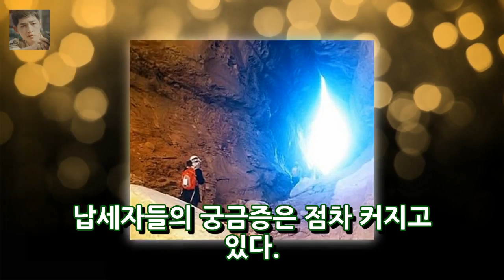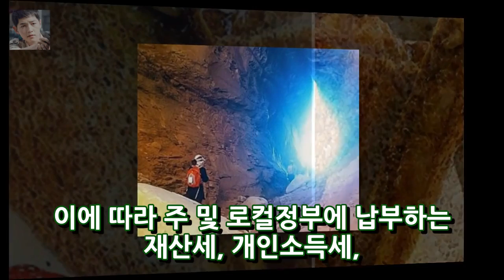10000 달러의 공동체 세금 공제의 의미는 무엇입니까? 내년에 가장 중요한 세금이 강조 될 것이므로 가장 중요한 세금이 부과되는 최첨단 세법입니다. 사업 세는 3 엔터테인먼트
10000 달러의 공동체 세금 공제의 의미는 무엇입니까? 내년에 가장 중요한 세금이 강조 될 것이므로 가장 중요한 세금이 부과되는 최첨단 세법입니다. 사업 세는 3 엔터테인먼트
가장 큰 감세를 가진 새로운 세금 규제가 기본 인식으로 12 개월 내에 시행 될 것입니다. 납세자는 법인 세율이 35 %에서 21 %로 14 % 감축되고 민간 이윤율이 39.6 %에서 37 %로 가장 높아지고 궁금해하는 납세자가 늘어나고 있습니다. 저는 납세자가 요구 한 최대 질문에 기초하여 그 질문에 대한 답변을 요약했습니다. - 새 세법.
러시아 상트 페테르부르크 내 러시아 제 2의 슈퍼마켓 인 모스크바의 11 월 27 일 PRNewswire-AsiaNet / 엔터테인먼트:
[야간 TV 프로그램] 한통계 티켓 X 준호 2017 년 마지막 일회용 - 스타 정보 사진 = 식사 가져 오기방송 화면 캡처  엔터테인먼트:
[Oh ha ha ha ha] 출생지의 가치는 ... 2017 년에 수 놓은 멋진 공은 뭐니? OSEN = 최병래] 배터를 잡아 당기는 속구. 떨어지는 커브. 다양한 엔터테인먼트:
11 .five billion LG 현 유니폼을 입은 김현수 (Kim Hyun-soo) 감독은 기대를 모으고있다. OSEN = 한용섭 기자 김현수 (29)는 현대 엔터테인먼트:

✅ The content of my videos is the purpose of entertainment. My video does not contain nudity or *아무것도*ually explicit harmless or dangerous content is not vio